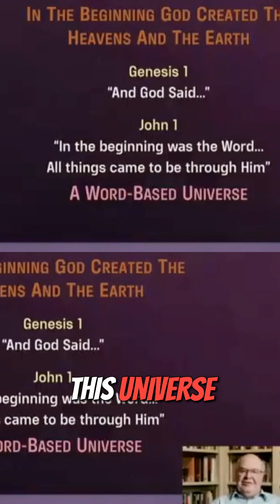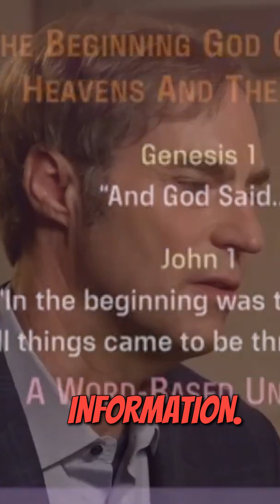The Language of Creation: Math, Science, and God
Explore the profound connection between mathematics, physics, and the divine. Discover how the universe speaks through codes and languages that point to a Creator. Is there a coder behind the code? Join us as we delve into these intriguing questions!GodsLanguage